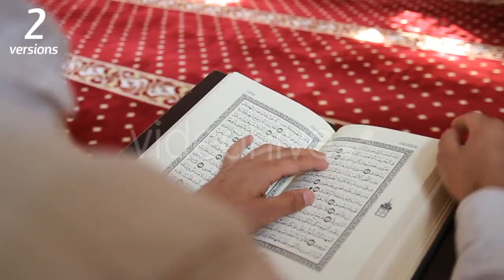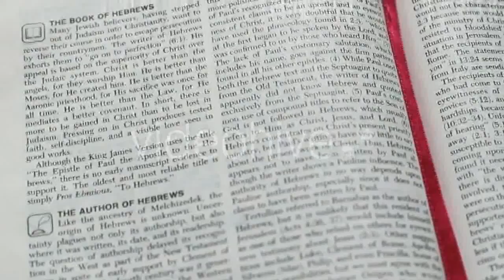Bee Smoker - (people) Stock Footage | Mega Pack +40 items